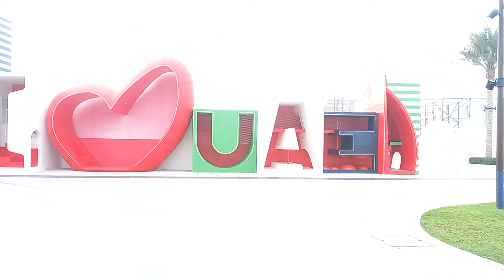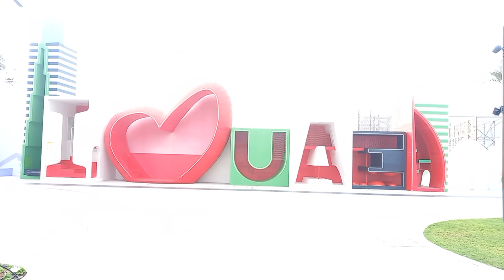Dubai Creek Harbour part 2